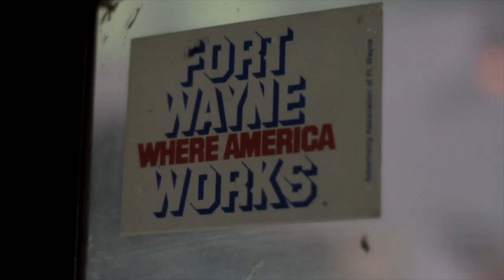We're On Our Way | Nickel Plate Road no. 765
Celebrating 42 years of preserving and making railroad history, the Fort Wayne Railroad Historical Society chronicles life aboard its time machine: Nickel Plate Road steam locomotive no. 765. "We're On Our Way" courtesy of Radical Face. Lean more and support history in the making